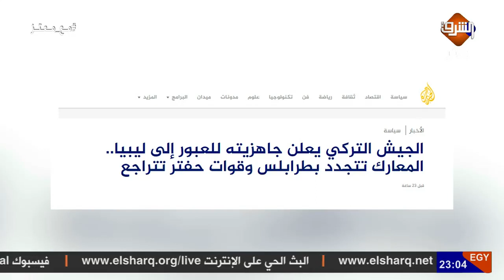السيسي يستنجد بـ ترامب لمنع "التدخلات الخارجية في ليبيا" !!